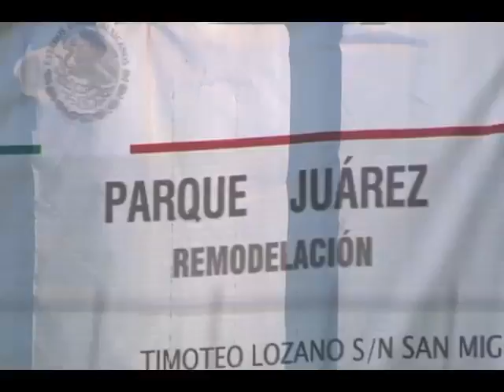Bajío Denuncia - Obras suspendidas en parque Juárez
Los trabajos de rehabilitación del parque Juárez permanecen a medias y los vecinos urgen la entrega de este espacio público.